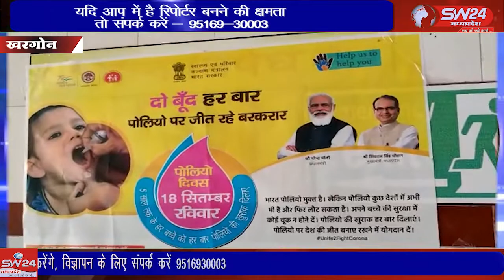खरगोन जिले में तीन दिवसीय पल्स पोलियो अभियान की शुरुआत हुई जिसमे 0 से 05 वर्ष तक के बच्चो को दवाई